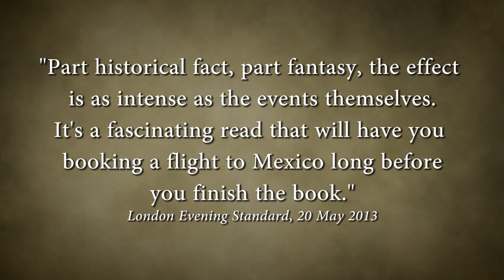War God: Nights of the Witch, by Graham Hancock [Book Trailer]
Get your copy of War God: Nights of the Witch
War God US ebook
War God US Paperback
War God in the UK
War God in Canada

Graham Hancock's historical novel War God: Nights of the Witch is the epic story of the clash of two empires, two armies and two gods of war. Five hundred desperate adventurers are about to pit themselves against the most brutal armies of the ancient Americas, armies hundreds of thousands strong.

Dark powers that work behind the scenes of history show their hand as the prophecy of the return of Quetzalcoatl is fulfilled with the arrival of Cortés. The Aztec ruler Moctezuma fights to maintain the demands of the war god Huitzilopochtli for human sacrifice. The Spanish Inquisition is planning an even greater blood-letting.

Yet, in the midst of the brutal and bloody battles, deep friendship and love survive through the massacres.

Tozi, a young girl, who has seen many deaths inflicted in many ingenious and horrible ways, uses her magical gifts to save those she loves.

Pepillo, a Spanish orphan who serves a sadistic Dominican friar, is taken under the wing of Cortés, and begins to learn what it takes to be a conquistador.

They are caught up in the headlong collision between two gods of war, along with Malinal, a beautiful sex slave, whose hatred of Moctezuma runs so deep she will sell out her own land and people to destroy him.

Praise for WAR GOD: Nights of the Witch

'The book offers up a heady mix of action, politics, spirituality and the supernatural . . . Convincing fantasy elements and viscerally recreated details keep the narrative charging forward.'

'Five hundred years ago the old Mexican prophecy which announced the return of Quetzalcoatl came true. In an era dominated by human sacrifices and the decadence of a great culture, bearded men, white-faced, from beyond the sea, arrived to impose their law. In this fast-moving, highly recommended novel, Graham Hancock masterfully reconstructs the biggest clash of civilizations ever, revealing aspects that only a genius author could unveil.'
Javier Sierra, New York Times bestselling author of The Secret Supper and The Lost Angel.

'. . . part historical fact, part fantasy, the effect is as intense as the events themselves. It's a fascinating read that will have you booking a flight to Mexico long before you finish the book.'
London Evening Standard

'Interweaving historical fact and vivid fiction, Graham Hancock's War God is packed full of blood, guts, conflict, sacrifice and witchcraft in the last days of the Aztec empire. The story of the Spanish conquest of Mexico and the downfall of Moctezuma is the perfect (if very gory) distraction from modern life.'
Wanderlust

'It will have you hyperventilating within minutes . . . Meets all the "thriller" criteria with gusto.'
Newcastle Journal

'Graham Hancock has, once again, produced a book that entertains as well as educates . . . War God is a rich and deeply involving novel that grips you from the very first page. If you can handle the gruesome detail, then you will devour every page and the end will come too soon, leaving you desperate for book two . . .'

Trailer created by Luke Hancock

Images at 00:59 (left side of screen) and 1:03, Afua Richardson